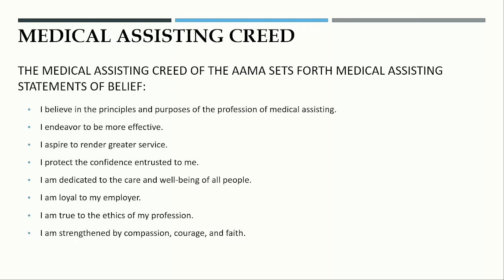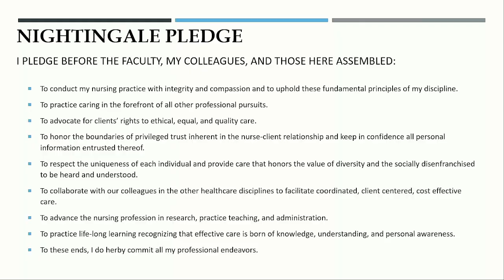Bryant & Stratton College Richmond Campus Spring Graduation - May 19, 2023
The BSC Richmond Commencement Ceremony was held at 11am on Friday, May 19, 2023 at the Greater Richmond Convention Center.
This year's featured Commencement Speaker was the wonderful Dr. Joseph Wilkins, President of Bon Secours Mercy Health St. Francis Medical Center.